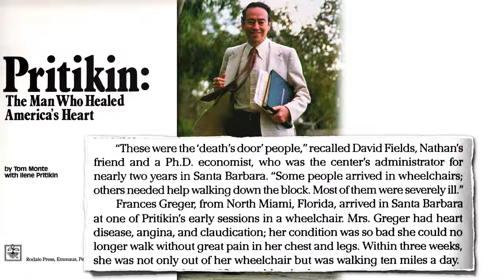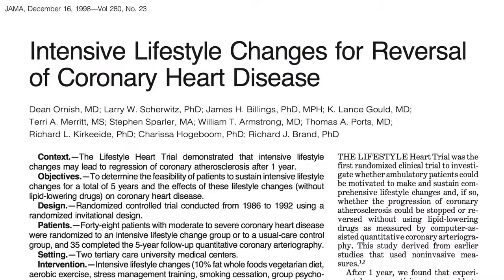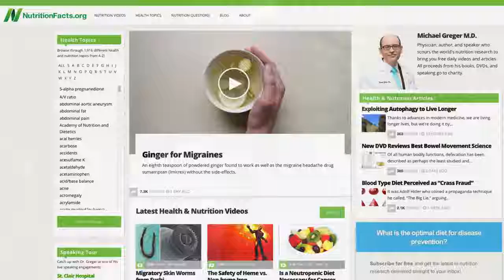Introducing myself welcome to my channel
Subscribe to Dr. Greger’s free nutrition newsletter and get a free recipe from his new HOW NOT TO DIE COOKBOOK. (All proceeds Dr. Greger receives from the sales of his books, DVDs, and speaking engagements go to support the 501c3 nonprofit that runs NutritionFacts.org.)